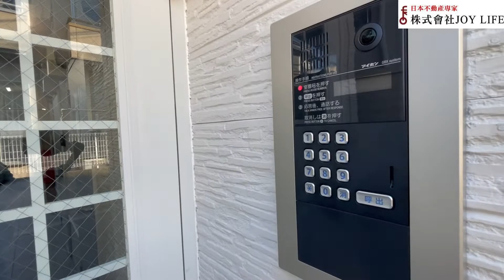稀有2年角棟｜JR中央線｜高円寺純情商店街［人氣理想居住地］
到日本東京觀光，新宿、原宿、澀谷、淺草應該都是必到景點吧！

但喧鬧的商家與過度擁擠的人潮，久而久之~您是否也感受到一絲疲乏呢?

不彷轉換一下心境，拜訪擁有獨特氛圍的高円寺來享受療癒時光吧！

JR高円寺車站夾在中野和阿佐谷的中間，為東京著名的次文化所在地之一，也常被稱為「中央線文化」的代表。

JR中央線是百年歷史鐵道，高円寺是被稱為「中央線三寺」的其中一站，從高円寺出發僅6分鐘即可抵達新宿，地段優勢絕佳。

而高円寺距離一級觀光戰區雖然很近，但到這裡卻能感受到另一股獨特的悠閒氣氛，高圓寺站週邊有許多條商店街，如果全部都要逛完大概腳會斷。

特別推薦其中的「純情商店街」、「PAL商店街」、「LOOK商店街」以及「エトアール通商店會」這幾條商店街，除了比較熱鬧之外，也是古著店、咖啡店較密集聚集的街道。（據說總共有7條商店街）

提到高円寺這個街道,不可或缺的關鍵字如搖滾、古著、酒、阿波舞等列舉不完。而在摻雜在各種文化中，又隱藏著對於追夢人年輕人的寬容，在車站周邊看見拿著吉他自彈自唱的音樂人大家也司空見慣。

來到高円寺當然要逛古著店，基本上你隨處走都會看到古著店，男女裝皆備，價錢則豐儉由人，從數百日圓到上萬日圓都少不了。

除了各式特色服飾店外，高円寺還有許多傢俱店、電器行、精品店、蔬果行、燒肉店、居酒屋、異國料理⋯

總之高円寺的魅力，值得您到現場親身體驗，也建議出發前先在網路搜尋高円寺，筆記好要逛的店家，可別高估了自己的腳力喔！（笑）

看完今天的一步一腳印，探索好物件~
您是不是也喜歡上杉並區的獨特魅力呢？

買房獲利，首重地段
這是全世界通用的SOP

選擇好的區域位置
加上完善的生活機能
以及擁有高投報收益
您是否也動心呢？

想晉升國際包租公、包租婆
想做好資產配置與合法節稅
想打造安心穩定的被動性收入^ ^/

歡迎您與我們聯繫喔 ^ ^/
[加入官方LINE@]